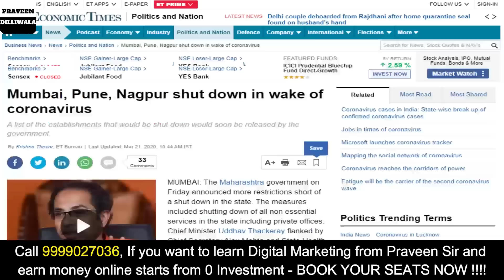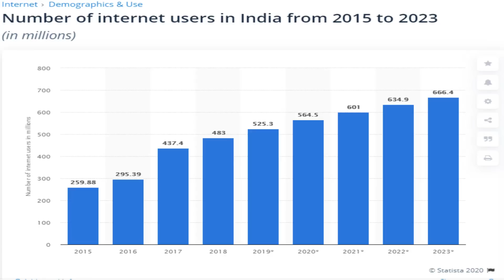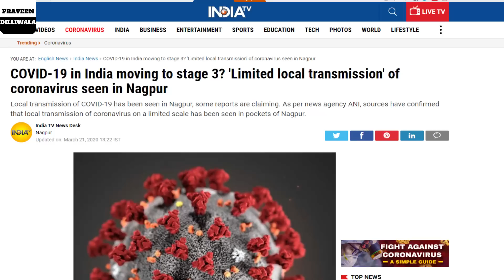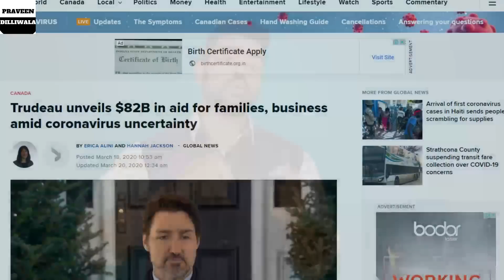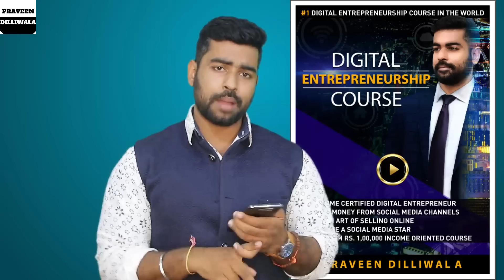Work from Home Jobs By Govt of India 2020 | Narendra Modi | Corona | Praveen Dilliwala- Janta Curfew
Work from Home Jobs By Govt of India 2020 | Narendra Modi | Corona | Praveen Dilliwala- Junta Curfew